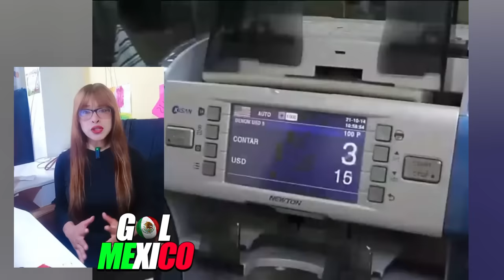MINISTRO DE ECONOMIA ECUATORIANO CONFIRMA CRISIS ¡ECUADOR ESTA JODIDO POR CULPA DE NOBOA POR MÉXICO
COMIENSA EL CAOS PARA ECUADOR! México Corta Suministro a Ecuador y Argentina DE RODILLAS ANTE MÉXICO
ecuador pide perdon a mexico,embajada de mexico en ecuador,ecuador mexico,mexico,de rodillas

ecuatorianos son deportados de mexico,prensa ecuatoriana pide perdon a mexico,perdon a mexico prensa ecuatoriana mexico,adorador de rodillas,ecuatorianos piden perdon mexico,ecuatorianos piden perdon a mexico,¡ecuador de rodillas ante méxico!! ministro ecuatoriano confirma una crisis sin precedentes!